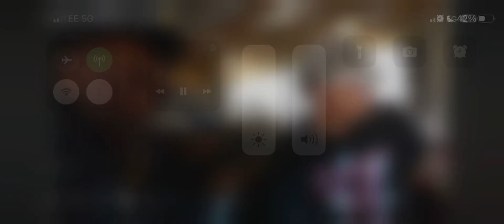Woo wop flames DDG